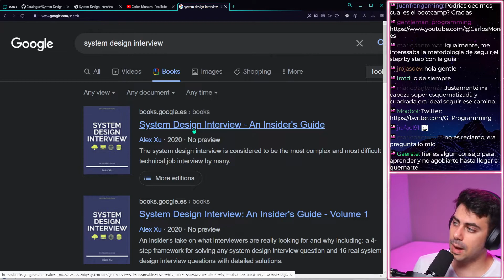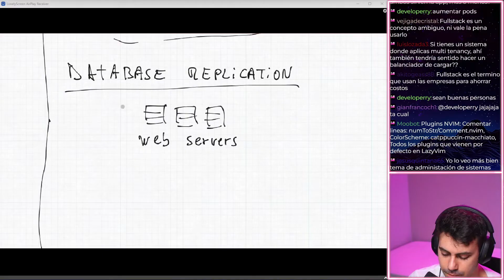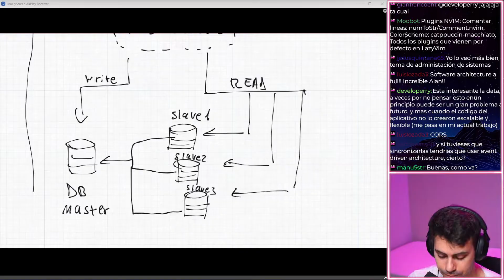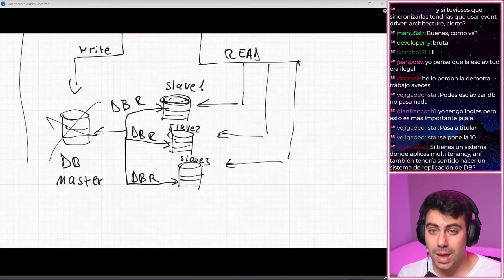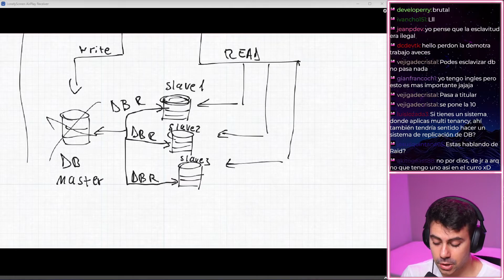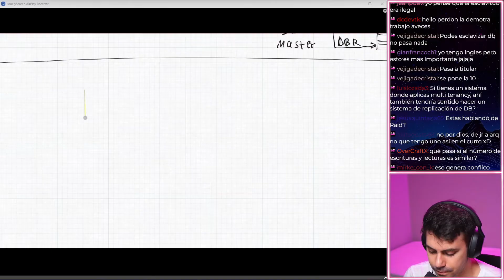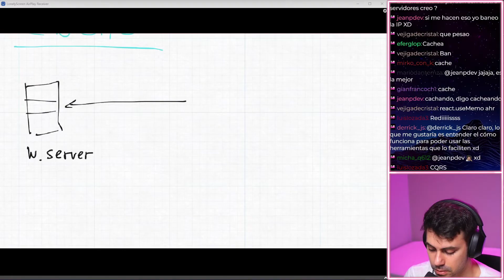✍️ System Design soporte desde un usuario hasta un MILLÓN - Data Base replication y Cache | PT 4.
En esta cuarta parte continuamos con System Design, donde aprenderemos sobre la utilización de la replicación de bases de datos para escalado y el cómo mejorar el uso de los recursos con cache !

¿Cómo ser front-end sin fallar en el intento? + Tus primeros pasos en la programación web